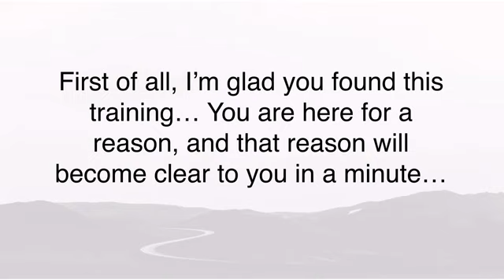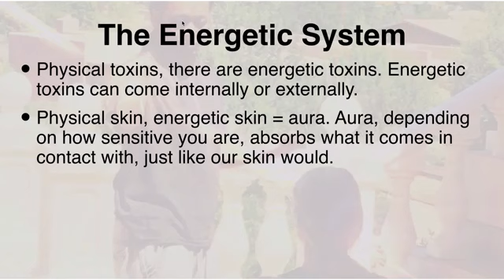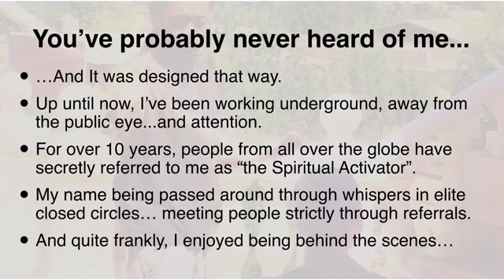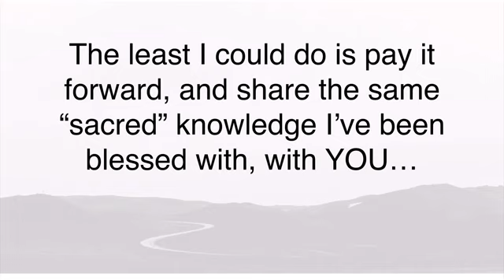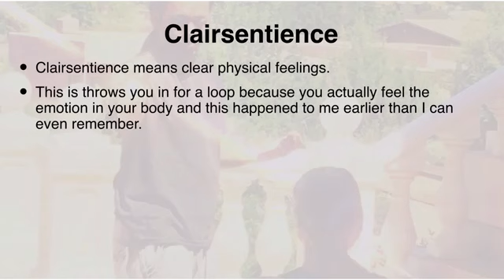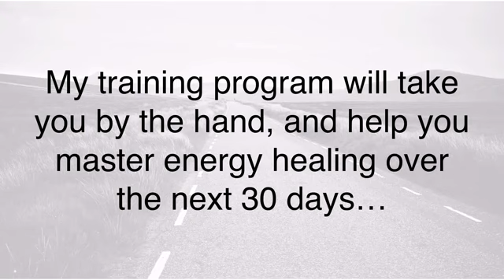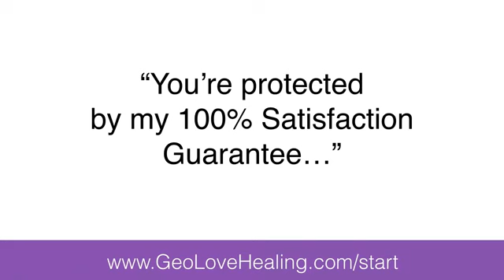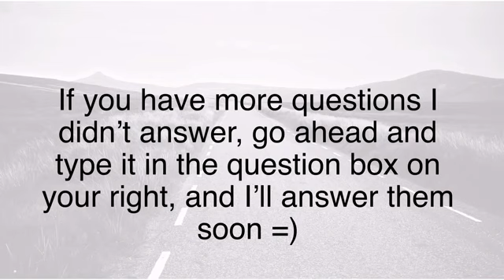8 Psychic Senses YT spiritual activation